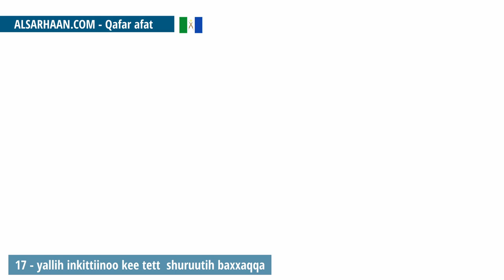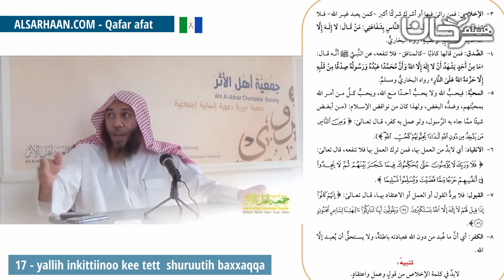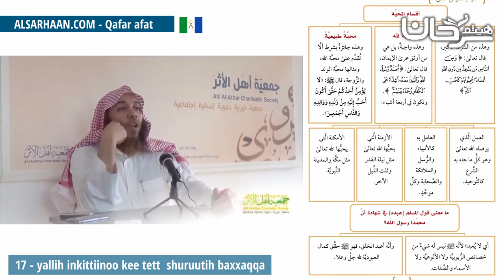17 Yallih Inkittiinoo Kee Tett Shuruutih Baxxaqqa بيان أركان لا إله إلا الله وشروطها